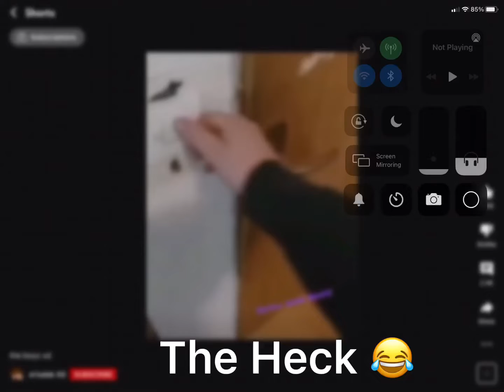The Heck Did I Just Find On Shorts😂🤣